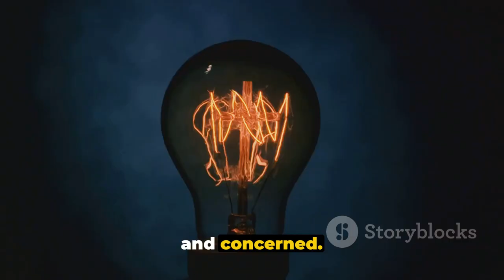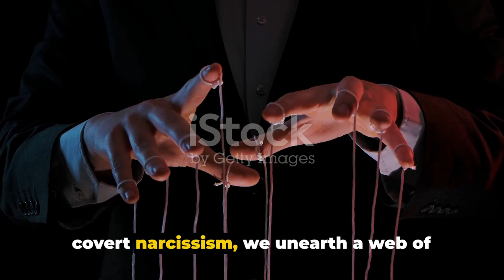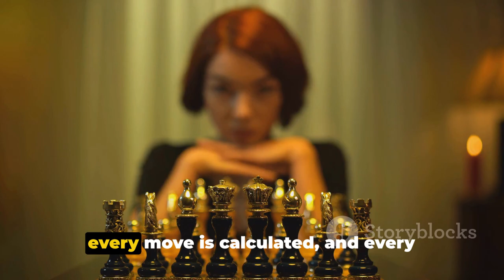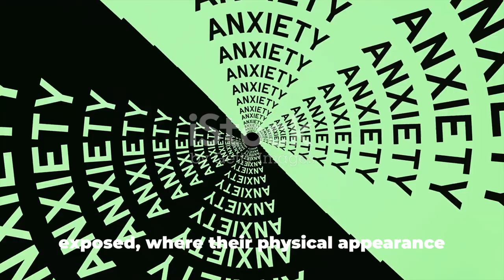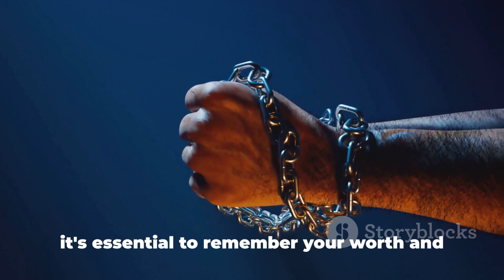Why the Female Covert Narcissist Feigns Illness or Fatigue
In this thought-provoking video, we delve deep into the fascinating world of covert narcissism, uncovering the intricate emotional landscape and shed light on their unique tendency to feign illness to avoid intimacy.

Based on psychological theories, this video provides valuable insights without diagnosing individuals. We approach this topic with empathy and understanding, aiming to educate and raise awareness.

Join us as we analyze the covert narcissist's behavior and explore the hidden motives behind their actions. Discover the complexities of their emotional manipulation and gain a deeper understanding of the impact it has on their relationships.

Whether you're seeking knowledge for personal growth or are interested in psychology, this video is a must-watch. Together, let's uncover the intricacies of the covert narcissist's world.

OUTLINE:

00:00:00 Introduction
00:01:00 Manipulation and Power Play
00:03:08 Fear of Rejection and Criticism
00:05:20 Other Potential Factors
00:06:16 Conclusion and Advice